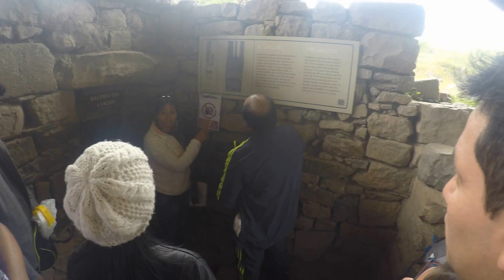Semana Santa 17' - Chavín